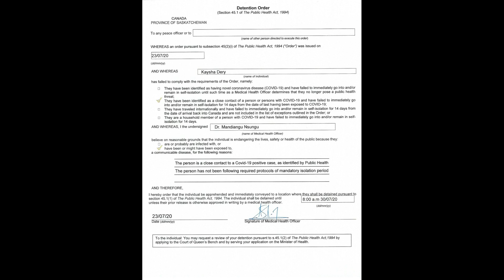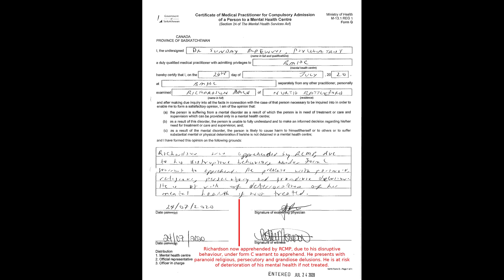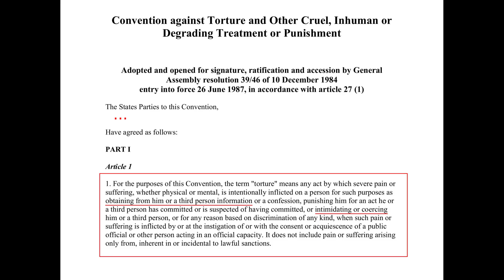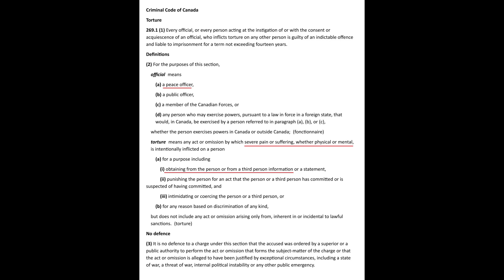A Short Summary of Kaysha's Torture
A short summary outlining the torture of Kaysha Dery my eldest daughter by the RCMP, SHA, Public Health, the Court of Queen's Bench for Saskatchewan, agents of the Attorney General of Saskatchewan and others.